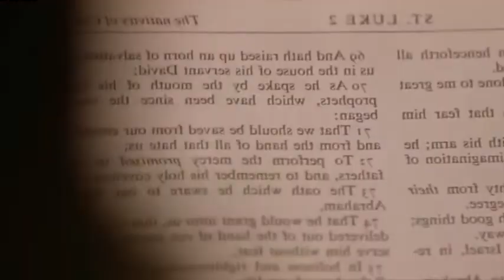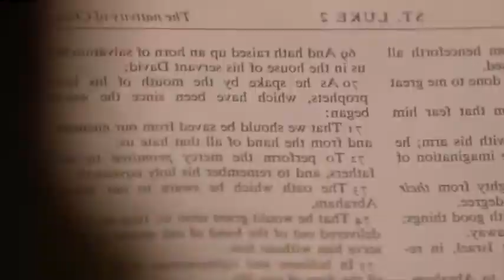PAPAI NOEL E O NATAL CRISTÃO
MUSICA CRISTÃ SOBRE PAPAI NOEL